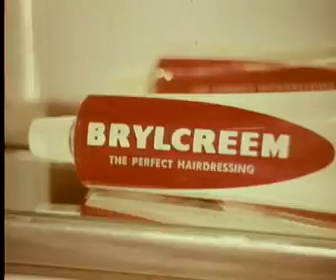Brillantina Brylcreem Gianni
Spot Brylcreem-Exportex